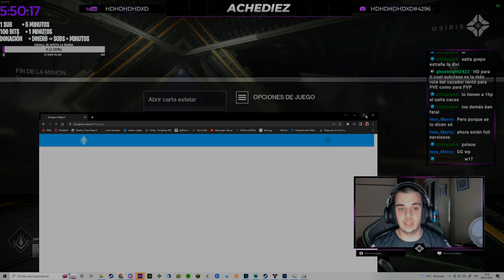¡¡¡ASÍ NO BUNGIE!!! | LA PEOR MAZMORRA??? JEFES REPETIDOS Y MALOS SERVIDORES 😡😡😡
Hace un par de días subí un video hablando de la temporada y en ese mismo video dije que esperaba muy poco de la mazmorra, y menos mal...

Sin duda alguna ha sido el peor lanzamiento de una nueva actividad desde la salida del DLC Bastión escarlata, el cual tuvo todos estos mismos problemas, pero además tuvieron que usar un backup previo al lanzamiento.

Esta "nueva" mazmorra es el claro ejemplo de un potencial desaprovechado, tenemos una mecánica interesante e innovadora la cual, por desgracia, no evoluciona NADA durante toda la mazmorra. A esto hay que sumarle la 0 originalidad de los 2 jefes de mazmorra, siendo 1 totalmente copiado de la incursión Jardín de la salvación y el otro, el jefe final, un enemigo metido con copia y pega y con 0 conceptos originales.

Además el introducir 2 armas de serafín antiguas, las cuales además son bastante malas, hace que la mazmorra se sienta muy floja de nuevas armas, ya que 4, por muy originales que sean, no son una "gran cantidad" que digamos.

Todo esto se ha juntado con caídas de los servidores continuas que han derivado en una suspensión de la API (base de datos del juego) y de todos los servicios de 3os (DIM, Braytech.org, Light.gg, etc.) lo cual hace que la experiencia de jugar a destiny y de intentar esta "nueva" mazmorra se vea frustrada.

¿Qué opináis vosotros Guardianes? ¿Creéis que merece la pena comprar la llave de mazmorras?